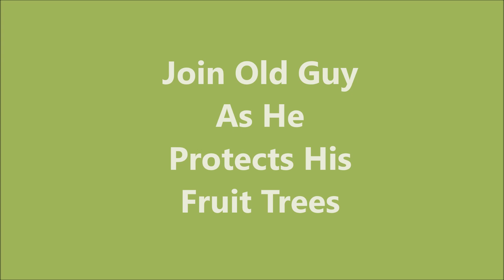Old Guy Protects His Trees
See how Old Guy protects his fruit trees from the rabbits.